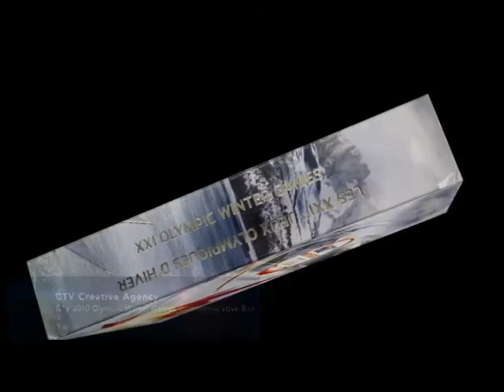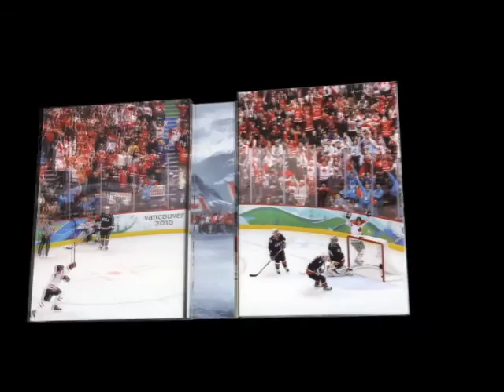Jared Isham - Motion Graphics and VFX Reel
Motion Graphics and VFX Work by Jared Isham.